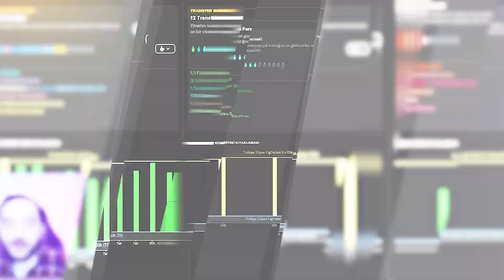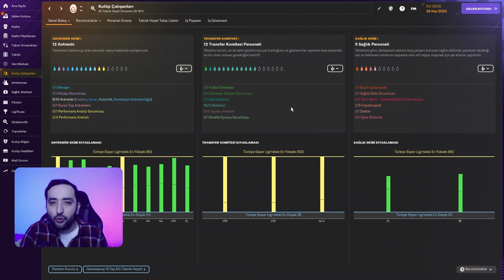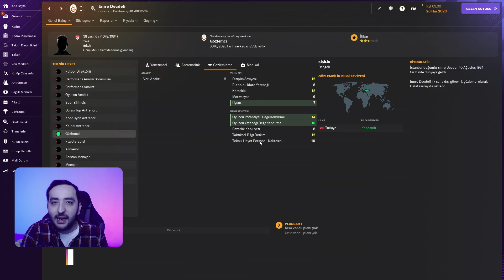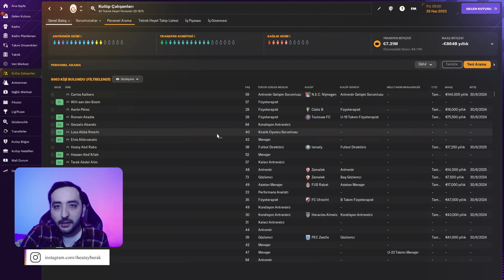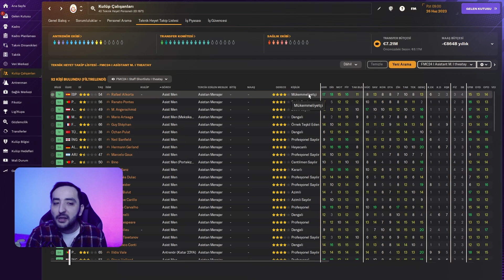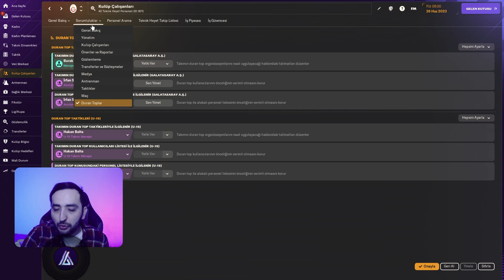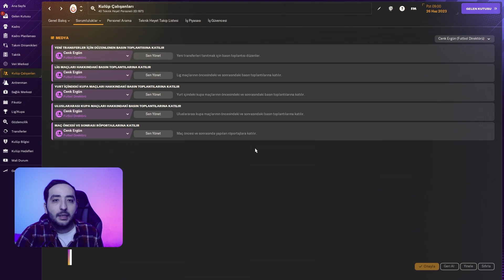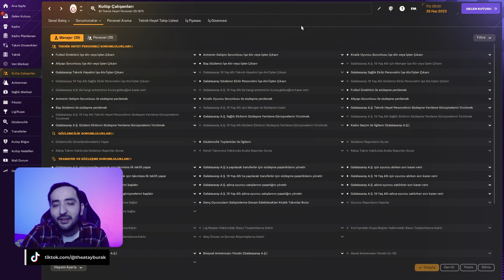KULÜP ÇALIŞANLARI, FİLTRELEME VE SORUMLULUKLAR - SIFIRDAN FM REHBERİ #6 | FOOTBALL MANAGER 2024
➥ Herkese merhabalar, FM24 üzerinden sıfırdan Football Manager rehber serimizin altıncı bölümüyle sizlerle birlikteyim, iyi seyirler..
Video Bölümleri
00:00 - Giriş